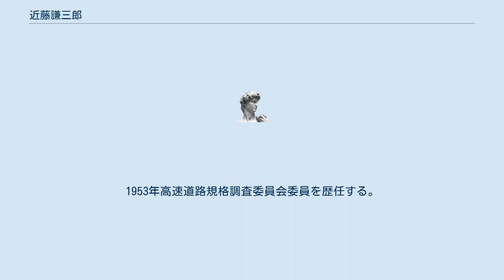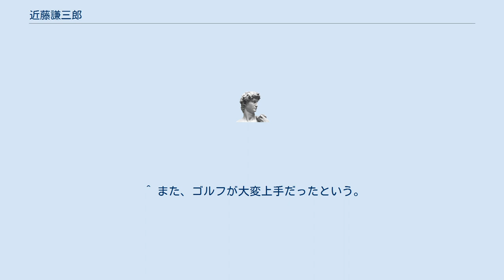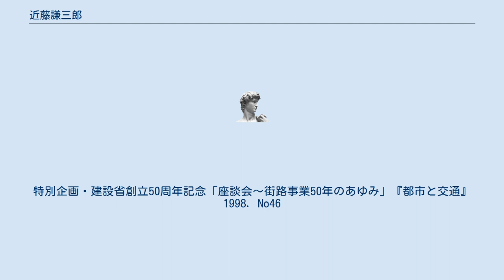近藤謙三郎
近藤 謙三郎（こんどう けんざぶろう、1897年 - 1975年）は、日本の都市計画家。
道路技術者。
高知県生まれ。
 高知県安芸町（現・安芸市）で生まれる。
1921年、東京帝国大学工学部土木工学科卒業。
東京市道路局に入り、銀座通りの改修工事に従事し、その舗装に日本初の木煉瓦を使う。
 その後帝都復興院勤務を経て、内務省都市計画東京地方委員会技師となる。
西新宿、新宿西口の専売公社淀橋工場跡地移転後の都市計画において、超過収用型の都市計画事業を成功させる。
 1933年、満州国民政部の初代都市計画課長（民政部都邑科長）に転ずる。
　1939年、満州国政府直轄の大東港建設局に副局長として転じ、鴨緑江河口港の大東港と人口100万の工業都市安東の建設責任者となる。
1941年には、建設局の初代局長となる。
 1946年に引揚後、全国道路利用者会議事務局長、日本道路協会常務理事を長くつとめる。
そのほか、都心のスカイウェイ構想を提案し、また浜松への遷都論を展開した。
1951年からは首都建設委員会事務局長をつとめ、高速道のノンクロスロード案を提示。
1953年高速道路規格調査委員会委員を歴任する。
1967年からは東急道路株式会社代表取締役社長に就任。
 道路の宣伝普及にあたるとともに、戦後間もなく首都圏の交通問題、とくに地下鉄と道路のいずれに重点を置いて開発すべきかの問題が起こったとき、高速道路論を主張するとともに、東海道弾丸道路の提案など、高速道路の建設構想を示す。
 道路協会事務局長時代、アメリカの例にならってガソリン税の道路整備財源を陳情し、議員立法制定と道路整備5箇年計画策定に導く。
 なお、杉並区に現存した自邸「近藤邸」は宮崎駿著書「トトロの住む家」で紹介され、2009年に一般公開される予定であったが、火災で焼失した。
その後宮崎駿がスケッチデザインを製作、それをもとに区立公園「Aさんの庭」が開園。
 （論文） ^ 帝都復興事業の末期に焼失区域外の道路や駅前広場の計画を担当するが、越澤（1987）によると、麹町馬場先に日本初のロータリー交差点が出来たが、これは近藤の提案によっているという。
このとき近藤の真意は、ロータリーによって交通を解決するのではなく、平面交差の交通容量の限界を測定し、立体交差の立案をするための準備であった(自著『一里塚』1964年)。
後年、高速道路の提案をする近藤の構想の原型がこのときすでに生まれているという ^ 新宿駅西口の整備計画(駅前広場・道路・建築敷地造成)を立案(1932年8月成案、1933年3月市会議決)。
これは戦後の新宿副都心建設計画の原型となった。
越澤（1987）。
 ^ 越澤（1987）によると、民政部では法制度の整備(都邑計画法、都邑計画標準の起草)と各地の都市計画の立案と事業化を推進したが、満州国では日本内地とは異なり、政府の都市計画主管課長のポストは技術官が就き、大いに仕事をやれる場が提供されていたという。
また都邑計画法で「緑地区」を制度化。
これは今日の市街化調整区域に相当するものであり、事業執行には土地経営(用地の全面買収、事業資金は造成地の売却収入による)を行うなど、先進的なやり方を導入していたという。
 ^ 1939年に満州国は政府直轄で鴨緑江口に人口150万の臨時工業都市の建設を着手し、近藤はその責任者となった。
大東港では敗戦までに高速道路が実際に供用している。
部下の一人横山光雄によると、関東軍にも安易に妥協せぬ硬骨漢で、優秀なタウンプランナーであったという。
越澤（1987）。
 ^ 越澤（1987）によると、戦後いち早く高速道路の必要性を主張し(東海道弾丸道路の提案、首都高速道路の企業免許申請)、東急ターンパイク事業の顧問となり、高速道路の思想の源流のひとつを作ったという。
 ^ また、ゴルフが大変上手だったという。
特別企画・建設省創立50周年記念「座談会～街路事業50年のあゆみ」『都市と交通』1998．No46